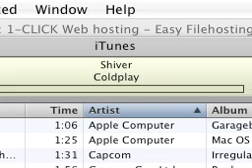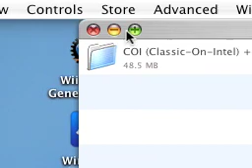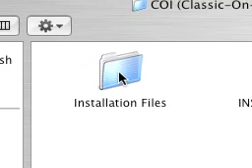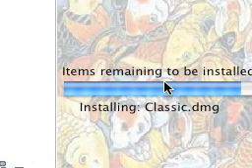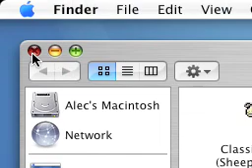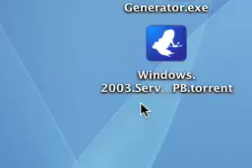how to install Mac OS 9 on a intel Mac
hi guys this is a vid to show you how to install Mac OS9 on a Intel Mac.
i Will be showing how to add apps to it as well anyways
please Rate,Comment also the video size is small because im using iShowu for Mac.

UPDATE!

Watch my video on how to add apps!